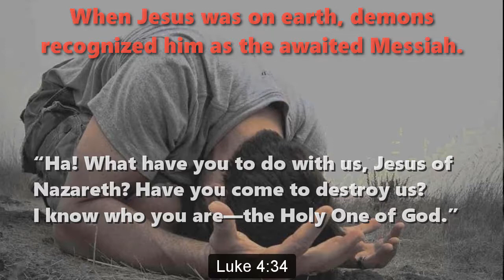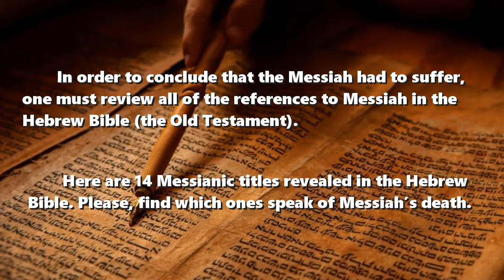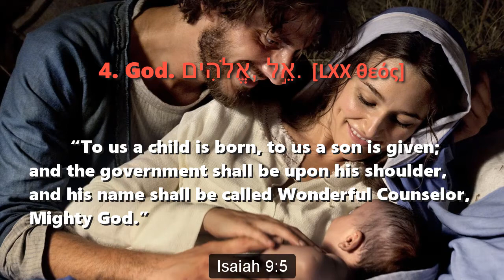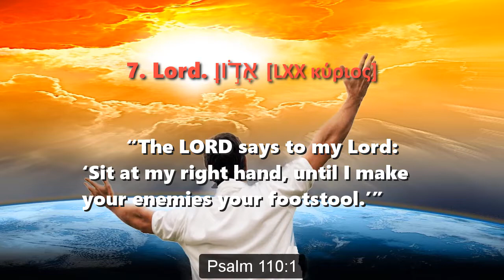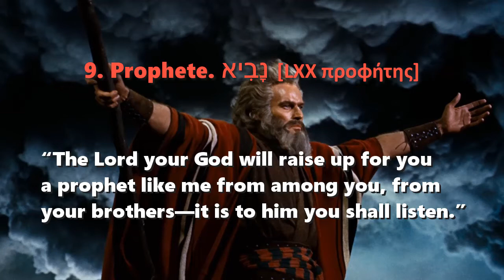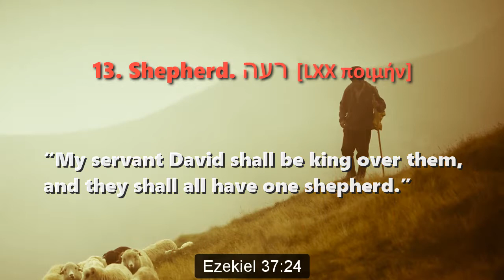14 Titles of the Awaited Messiah: Why the Messiah had to suffer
14 Titles of the Awaited Messiah: Why the Messiah had to suffer and to die

Hypothesis

The several Hebrew titles of Messiah, taken together, reveal that he would have to suffer and to rise from death, before he could come in power and glory.

When Jesus was on earth, demons recognized him as the awaited Messiah. Luke 4:34

Later, Jesus’s disciples also recognized him as the Messiah. John 6:69

Still, neither demons nor humans understood that the Messiah had to suffer and die, before he could return in power and glory. Matthew 16:22; 1 Corinthians 2:8

In order to conclude that the Messiah had to suffer, one must review all of the references to Messiah in the Hebrew Bible (the Old Testament).

Here are 14 Messianic titles revealed in the Hebrew Bible. Please, find which ones speak of Messiah’s death.

1. Anointed. Messiah. מָשִׁיחַ [LXX χριστός]. 1 Samuel 2:10

2. Branch. חֹטֶר. Shoot. נֵצֶר. [LXX ῥίζη, ἀνατολή]. Jeremiah 23:5

3. David. דָּוִד [LXX Δαυιδ]. Hosea 3:5

4. God. אֵ֣ל, אֱלֹהִים. [LXX θεός]. Isaiah 9:6

5. Holy One. חָסִיד [LXX ὅσιος]. Psalm 16:10

6. King. מֶלֶךְ [LXX βασιλεύς]. Zechariah 9:9

7. Lord. הָאָדֹ֣ון [LXX κύριος]. Psalm 110:1

8. LORD. יהוה [LXX κύριος]. Zechariah 14:3-4

9. Prophet. נָבִיא [LXX προφήτης]. Deuteronomy 18:15

10. Righteous One. צַדִּ֛יק [LXX δίκαιος]. Isaiah 53:11

11. Ruler. מְחֹקֵ֖ק Judge. מוֹשֵׁ֖ל [LXX ἡγούμενος]. Micah 5:2

12. Servant. עֶבֶד [LXX παῖς, δοῦλος]. Isaiah 42:1

13. Shepherd. רעה [LXX ποιμήν]. Ezekiel 37:24

14. Son. בֵּן Son of Man. אֱנָשׁ בַּר (Aramaic) [LXX υἱός]. Daniel 7:13

Conclusion

As the Righteous One, the Servant of Yahweh, the Messiah would bear the iniquities of many. Then Yahweh would keep his Messiah, the Holy One, from corruption in his grave. 1 Peter 1:10-11